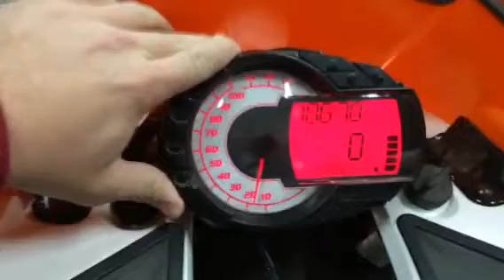2012 Arctic Cat xf800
2012 xf800 at idle.